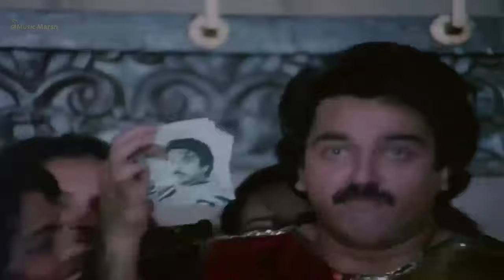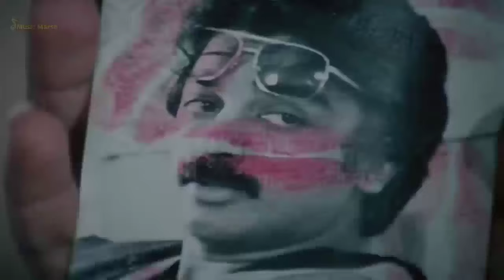Khul Jayega Kismat Ka Tala || Shabbir Kumar || Geraftaar || Kamal Hasan || HD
Movie: Geraftaar 1985

Singers: Shabbir Kumar

Song Lyricists: Indeevar

Music Composer: Bappi Lahiri

Music Director: Bappi Lahiri

Starring: Kamal Haasan, Amitabh Bachchan, Rajinikanth

Song Lyrics im English:

Ho hoo khul jaayega kismat ka taala
Main bhi actor banunga naamwaala
Khul jaayega kismat ka taala
Aapki duwa chaahiye
Bas aapaki duwa chaahiye
Aapaki duwa chaahiye
Aapki duwa chaahiye
Aapaki duwa chaahiye

Naachunga gaayunga
Fight bataaunga main
Koyi jo na kar paaye
Woh kar dikhaaunga main
Naachunga gaayunga
Fight bataaunga main
Kisi director ki bas
Mujhpar ek nazar pad jaaye
Ya toh top heroine ki
Bas mujhase aankh lad jaaye

Eee khul jaayega kismat ka taala
Aapki duwa chaahiye
Aapaki duwa chaahiye

James bond banake
Jab film mein aayunga

Ik mauka mil jaaye
Acting karunga gajab ki
Aaya jo haan parde par
Chhutti main kar dunga sab ki
Saari haseenjawaan ladkiya
Maaangegi autograph
Tanhaayi mein chhupkar
Mera chumengi photograph

Hoo aapki duwa chaahiye
Aapaki duwa chaahiye.

Song Lyrics in Hindi:

हो हूँ खुल जाएगा किस्मत का ताला
मैं भी एक्टर बनूँगा नामवाला
खुल जाएगा किस्मत का ताला
आपकी दुआ चाहिए
बस आपकी दुआ चाहिए
आपकी दुआ चाहिए
आपकी दुआ चाहिए
आपकी दुआ चाहिए

नाचूँगा जायूँगा
फाइट बताऊँगा मैं
कोई जो न कर पाये
वह कर दिखाऊंगा मैं
नाचूँगा जायूँगा
फाइट बताऊँगा मैं
किसी डायरेक्टर की बस
मुझपर एक नज़र पड़ जाए
या तोह टॉप हीरोइन की
बस मुझसे आँख लड़ जाए

आपकी दुआ चाहिए
आपकी दुआ चाहिए

जेम्स बांड बनके
जब फिल्म में ायूँगा

इक मौका मिल जाए
एक्टिंग करूंगा गजब की
आया जो हाँ परदे पर
छुट्टी मैं कर दूँगा सब की
साड़ी हसीनजवान लड़किया
मांगेगी ऑटोग्राफ
तन्हाई में छुपकर
मेरा चूमेंगी फोटोग्राफ

हूँ आपकी दुआ चाहिए
आपकी दुआ चाहिए.